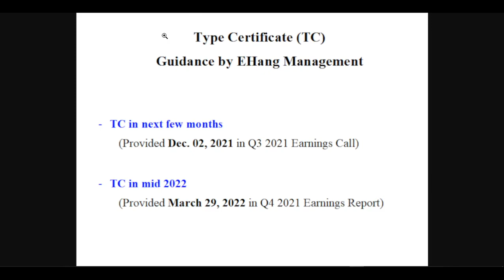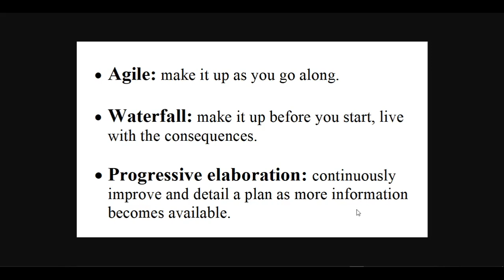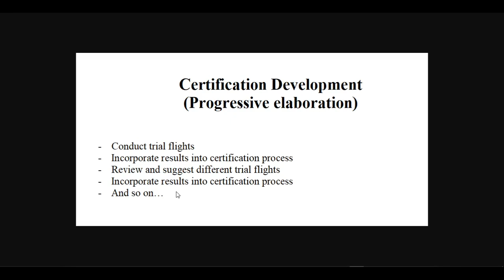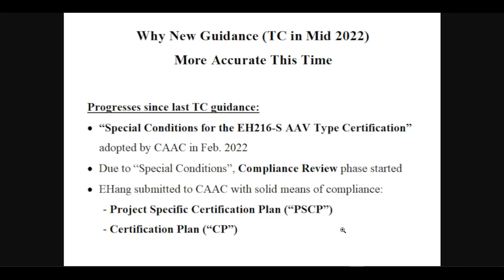EHang TC guidance: New vs Previous | New estimate (TC in Mid 2022) much more accurate this time